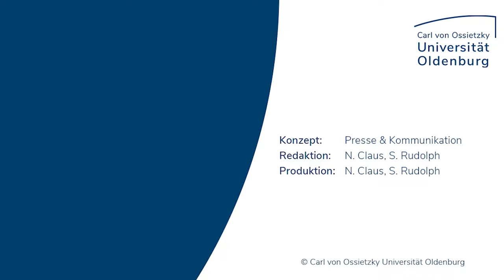Tipps und Tricks für Erstsemester | Universität Oldenburg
"Nicht verzweifeln, wenn man am Anfang ein bisschen verloren ist!"
Diesen und viele andere Tipps von höheren Semestern gibt es in diesem Video! Hört mal rein...;)